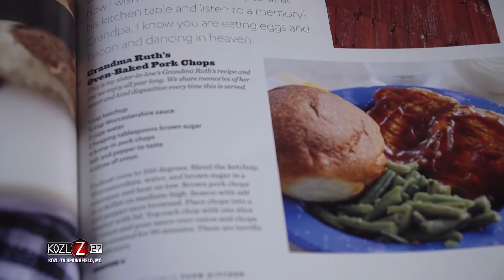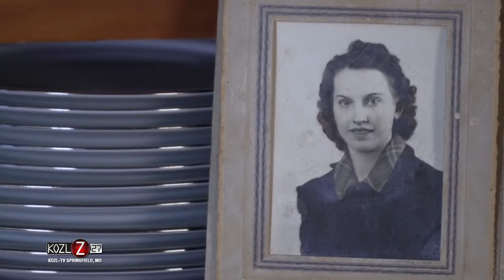In The Farmhouse Kitchen - Missouri Grown Food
We literally stepped into the farmhouse kitchen to chat with Luella Gregory, home cook and author of In The Kitchen, a cookbook paying homage to her grandmother's recipes and Missouri agriculture.